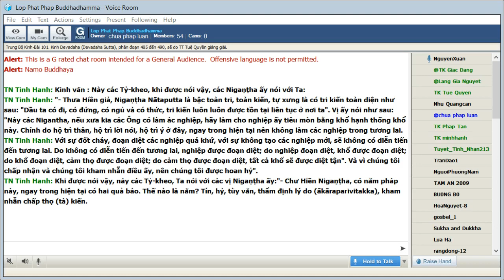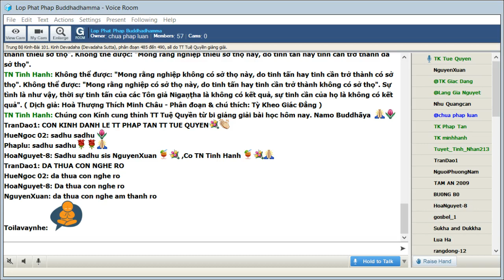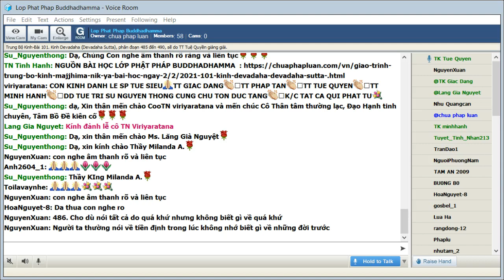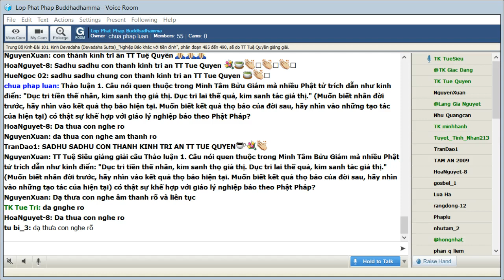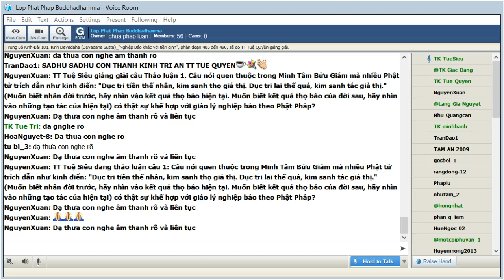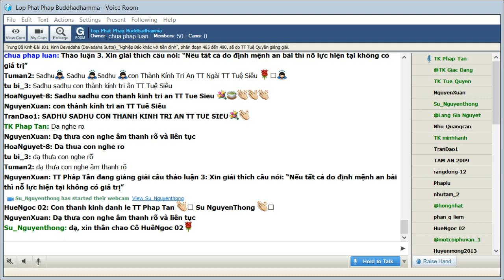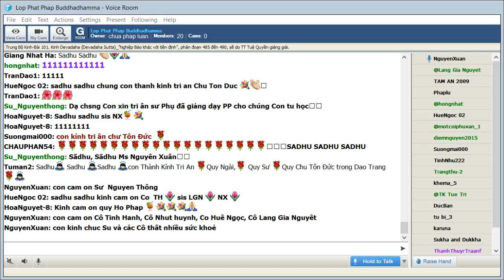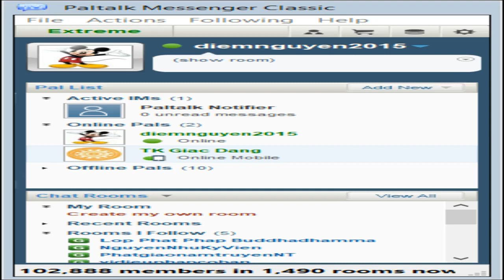02-02-2021. Giáo Trình Trung Bộ Kinh Majjhima Nikaya_Lop Phat Phap Buddhadhamma.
Lop Phat Phap Buddhadhamma Thứ Ba Feb 02-2021. Giáo Trình Trung Bộ Kinh-  Majjhima Nikàya -Dịch giả: HT Thích Minh Châu. Phân đoạn & chú thích: Tỳ Kheo Giác Đẳng.Bài 101. Kinh Devadaha (Devadaha Sutta), phân đoạn 485 đến 490, sẽ do TT Tuệ Quyền giảng giải.

@@@ 101. Kinh Devadaha (Devadaha Sutta) phân đoạn 485 đến 490.

Đây là bài kinh khởi đầu phẩm Devadahavagga. Tên kinh, Devadaha, lấy từ tên một thị trấn lớn trong vương quốc của giòng tộc Sakka (Thích Ca). Bài kinh nầy là một pháp thoại của Đức Phật dạy cho chư tỳ kheo mà trong đó Ngài dạy về những khiếm khuyết khi nếp tín ngưỡng hay sự hành trì dựa trên giáo thuyết định mệnh. Thật ra ngày nay có rất nhiều Phật tử thuộc cả hai giới xuất gia và tại gia hiểu giáo lý nghiệp báo như định mệnh. Điều đó sai lầm từ trong căn bản. Phải đọc bài kinh nầy thật kỷ để hiểu rõ tại sao.

485. Quan điểm dựa trên chủ thuyết tiền định

Đức Phật nhân một pháp thoại hằng ngày cho chư tỳ kheo đã đề cập đến quan niệm phổ thông của ngoại đạo cho rằng tất cả vui khổ đều do nghiệp quá khứ, như chủ thuyết tiền định

Kinh văn: Như vầy tôi nghe:

Một thời Thế Tôn trú ở giữa các Sakka (Thích ca). Devadaha là một thị trấn các Sakka. Tại đấy, Thế Tôn gọi các Tỷ-kheo: "Này các Tỷ-kheo".

"--Thưa vâng, bạch Thế Tôn". Các Tỷ-kheo ấy vâng đáp Thế Tôn. Thế Tôn nói như sau:

-- Này các Tỷ-kheo, có một số Sa-môn, Bà-la-môn có lý thuyết như sau, có tri kiến như sau: "Phàm cảm giác gì con người này lãnh thọ, lạc thọ, khổ thọ hay bất khổ bất lạc thọ, tất cả đều do nhân các nghiệp quá khứ; với sự đốt cháy, đoạn diệt các nghiệp quá khứ, với sự không tạo tác các nghiệp mới, sẽ không có diễn tiến đến tương lai. Do không có diễn tiến đến tương lai, nghiệp đoạn diệt; do nghiệp đoạn diệt, khổ được đoạn diệt; do khổ đoạn diệt, cảm thọ được đoạn diệt; do cảm thọ được đoạn diệt, tất cả khổ sẽ diệt tận".

Nầy các Tỷ-kheo, lý thuyết các Nigaṇṭha (Ni kiền tử) là vậy. Nầy các Tỷ-kheo, Ta nói như vậy, Ta đi đến các Nigaṇṭha và nói như sau:

"-- Chư Hiền Nigaṇṭha, có đúng sự thật chăng, các Ông có lý thuyết như sau, có tri kiến như sau: "Phàm cảm giác gì con người này lãnh thọ, lạc thọ, khổ thọ hay bất khổ bất lạc thọ, tất cả đều do nhân các nghiệp quá khứ; với sự đốt cháy, đoạn diệt các nghiệp quá khứ, với sự không tạo tác các nghiệp mới, sẽ không có diễn tiến đến tương lai. Do không có diễn tiến đến tương lai, nghiệp được đoạn diệt, do nghiệp đoạn diệt khổ được đoạn diệt; do khổ đoạn diệt, cảm thọ được đoạn diệt; do cảm thọ được đoạn diệt, tất cả khổ sẽ được diệt tận?"

486. Cho dù nói tất cả do quá khứ nhưng không biết gì về quá khứ

Người ta thường nói về tiền định trong lúc không nhớ biết gì về những đời trước

Kinh văn: Này các Tỷ-kheo, nếu các Nigaṇṭha ấy, khi được Ta hỏi, tự nhận có nói như vậy, Ta liền nói như sau:

"-- Chư Hiền Nigaṇṭha, các Ông có biết: "Trong quá khứ, chúng tôi có hiện hữu, chúng tôi không hiện hữu?"

"-- Thưa Hiền giả, không như vậy.

"-- Chư Hiền Nigaṇṭha, các Ông có biết: "Trong quá khứ, chúng tôi có tạo ác nghiệp, chúng tôi không tạo ác nghiệp?"

"-- Chư Hiền Nigaṇṭha, các ông có biết: "Chúng tôi có tạo ác nghiệp như thế này hay như thế kia?"

487. Ngay cả hiện tại vẫn mù mờ

Khoan nói về những đau khổ do nghiệp quá khứ ngay cả khổ vui do hiện tại cũng không biết rõ

Kinh văn: "-- Chư Hiền Nigantha, các ông có biết: "Khổ mức độ như thế này đã được diệt tận hay khổ mức độ như thế này cần phải được diệt tận, hay với sự diệt tận khổ mức độ như thế này, tất cả khổ sẽ được diệt tận?"

"-- Chư Hiền Nigaṇṭha, các Ông có biết: "Sự đoạn tận các bất thiện pháp ngay trong hiện tại hay sự thành tựu các thiện pháp?"